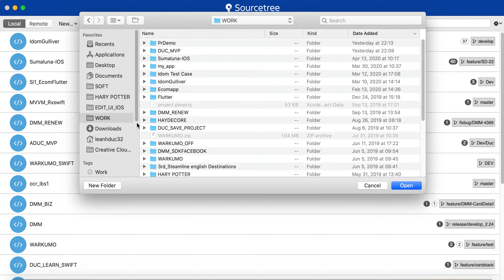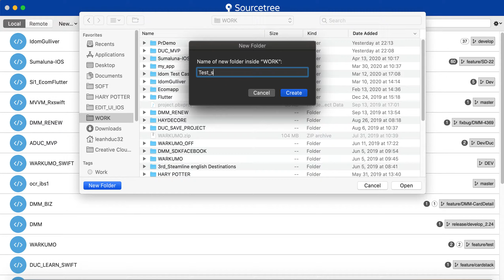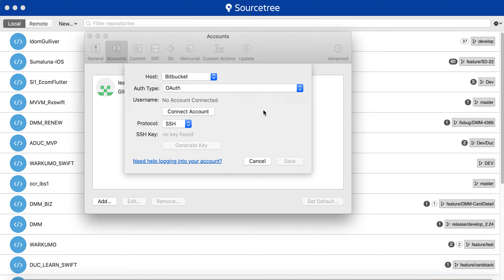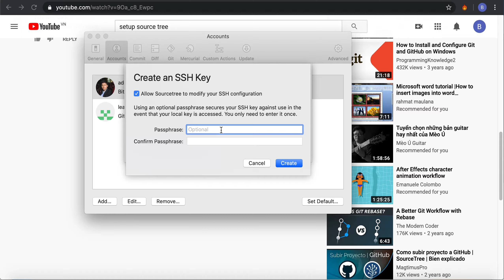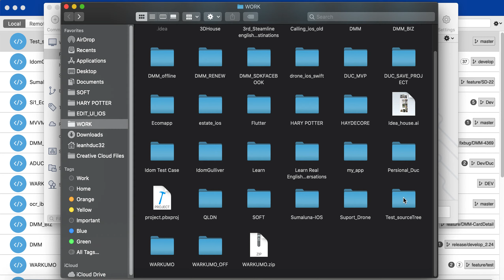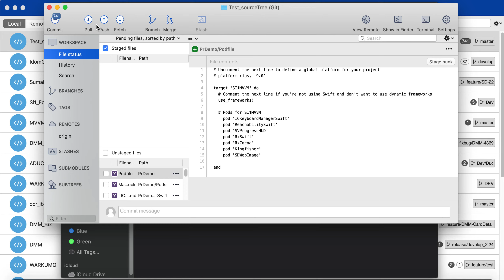[Bitbucket tutorial 3] - Bitbucket and source tree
Clone source from bitbucket by source tree .
Commit new source code by source tree